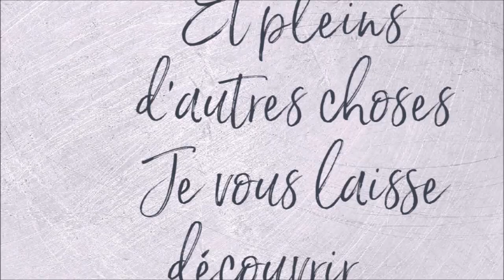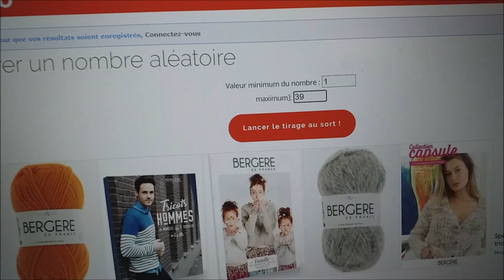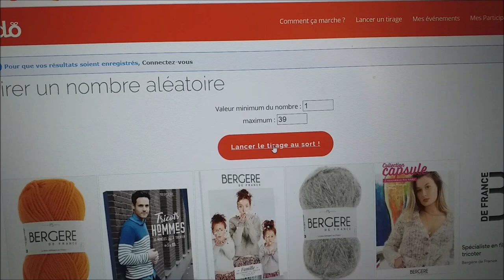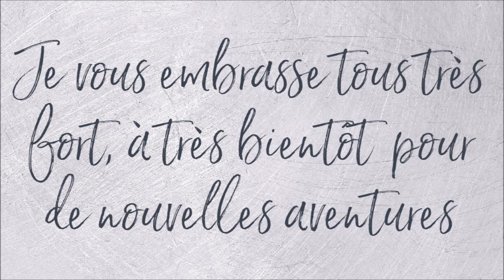NOUVEAU TIRAGE AU SORT POUR REVUE SCRAP ET CARTE ANNIVERSAIRE